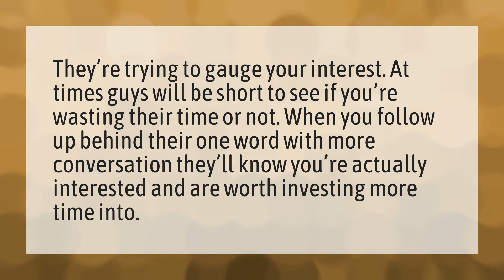Why do guys give one word answers?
MHM Mean • Why do guys give one word answers?